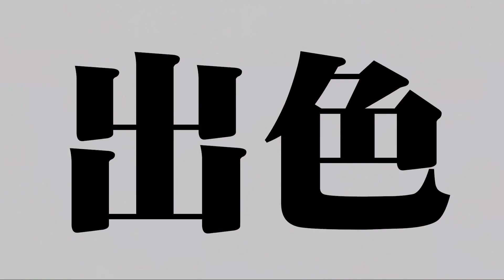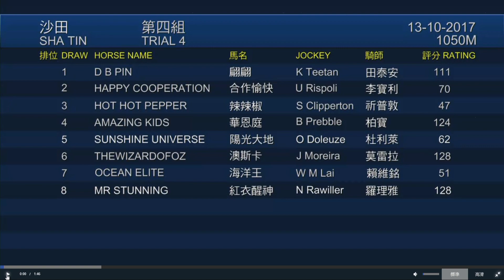一級賽馬方程式S2 - EP_18 - G2 紅衣醒神幫老蔡打響頭炮。錶之星要同行家壯行色。 - 20171021c